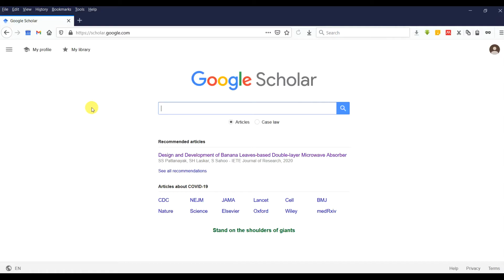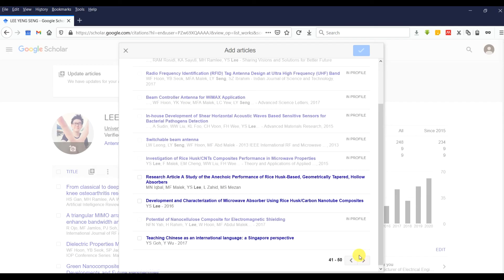How to Update or Add Your Article In Google Scholar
Below link is a good explanation how to calculate Your H=index
[Calculate Your Academic Footprint: Your h-index]